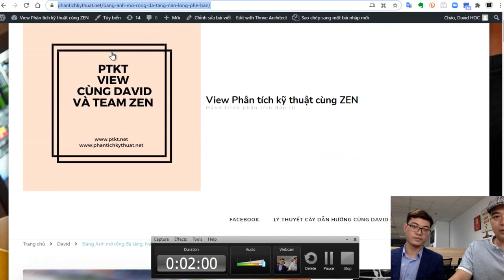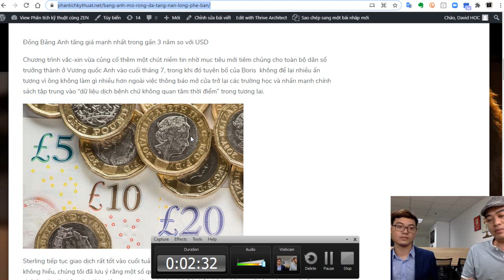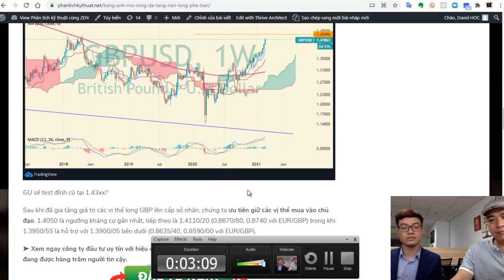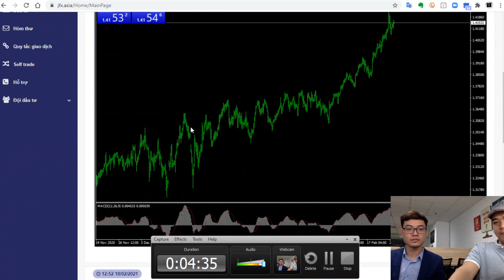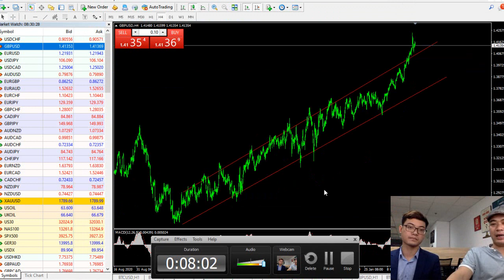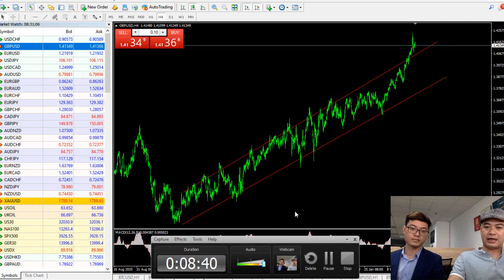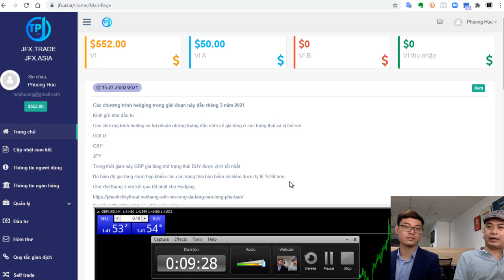[ZEN NOLOSS - David Hoc] - Giải thích noloss và tìm cộng tác viên Noloss